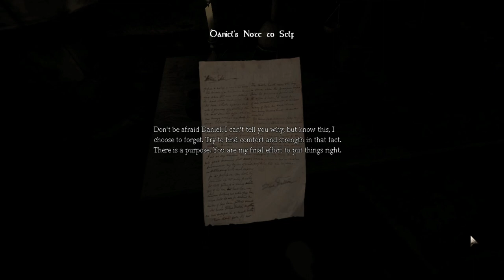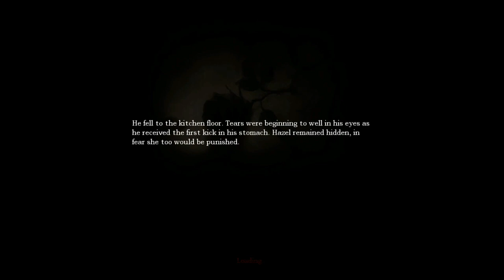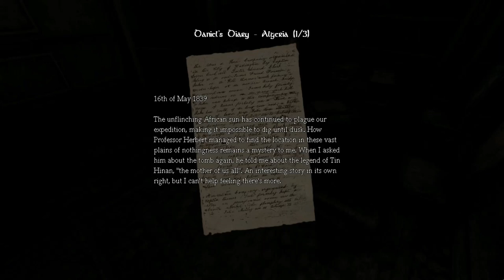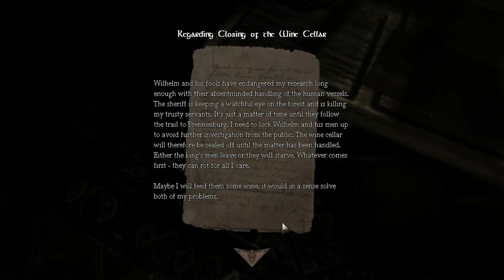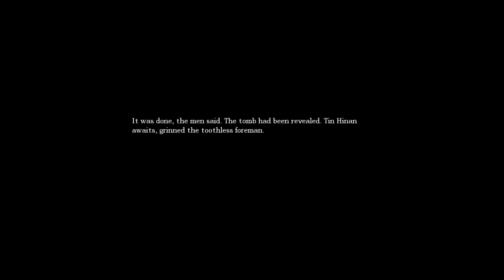BACK TO MY YOUTUBE BEGINNINGS! | Amnesia: The Dark Descent #1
When I first started watching YouTube, I was watching Amnesia!
What better way to pay homage to the game that got me hooked on Let's Plays, than to finally play it for myself!